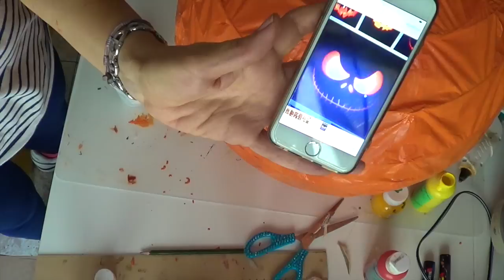Jack the Lantern: Lanterna Cinese portadolcetti! Feat. China Time (Halloween) Arte per Te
TI ASPETTO SABATO 7 NOVEMBRE 2015 NAPOLI A CREATTIVA ALLE 17,00